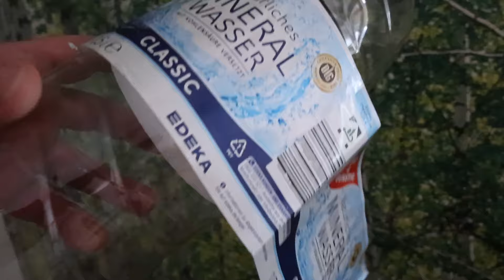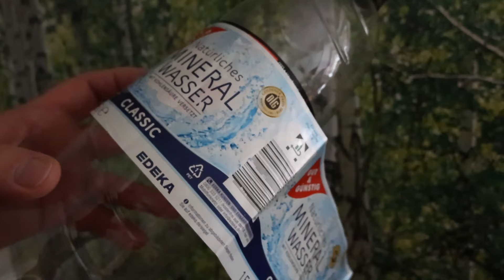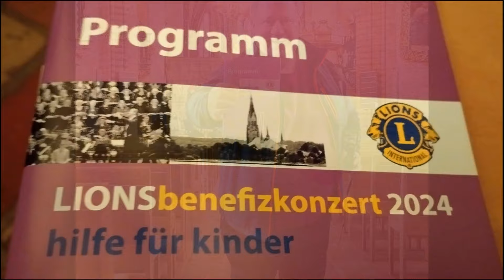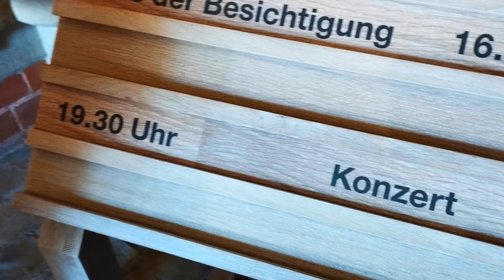Planungen für Fahrt in den Balkan - fahre allein weiter - zwei Wochen Schleswig - Motorrad umgekippt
Zwei Wochen in Schleswig - Anja kennen gelernt. Ich fahre nun allein in den Balkan - Anja kann leider nicht mitfahren.  Es gibt leider zu viele Baustellen. Das hat sich nun erst in den letzten Tagen ergeben. Schade.
Das Motorrad ist durch Regen im Stand umgekippt. Sicherer Stand für das Motorrad gesucht. Ein breiterer Ständer soll Abhilfe schaffen. Tipp: Pfandflaschen Etiketten sammeln. In der EU keine einheitliche Regelung.
Ich besuche das Lions Benefizkonzert im Schleswiger Dom und zeige ein paar Eindrücke.
Ich plane nun dir Fahrt in den Balkan - Habt Ihr Tipps? Schreibt diese doch gern in die Kommentare.
Meine SOG-Anlage war defekt. Das Lüfterrad war verklemmt.

Über diesen Kanal:
Womotipp - Rudis Reise: Ich habe mein Haus verkauft und lebe nun im Wohnmobil Rudi (Vanlife). Ich war am südlichsten Punkt Europas (Gibraltar und Tarifa) und nördlichsten Punkt (Nordkap). Ich berichte über das Leben allein im Camper, über Stellplätze, schöne und unangenehme Erlebnisse und Reiseziele. Auch wie es mir "persönlich" ergeht. Gern lasse ich andere per Interview zu Wort kommen. Ich bin nicht unbedingt touristisch (auch) unterwegs, ich interessiere mich für "Land und Leute",  Lebensweise, Speisen, Einkaufsmöglichkeiten und Gebräuche. Natürlich schaue ich mir auch touristische Highlights und Sehenswürdigkeiten an. Es ist mein persönliches Tagebuch, in das ich Euch reinschauen lasse. Nicht alles ist perfekt, ich bin Amateur, kein Profi. Seit Anfang Juli 2023 habe ich den Kanal monetarisiert. Alle meine Videos habe ich selbst aufgenommen.. Für Animationen und Musik nutze ich Elemente aus WeVideo. Alle Dienstleistungen, Waren, Kommunikationsverbindungen, Eintrittsgelder, Stellplätze, Campingplätze und Restaurantbesuche etc. habe ich selbst bezahlt. Wenn ich Tipps zu Produkten gebe, habe ich zur Sicherheit "bezahlte Werbung" eingeblendet, um rechtlich sicher zu sein. Über die Links wird evtl. eine Provision durch den Anbieter gezahlt. Ihr zahlt den regulären Preis. Entscheidet bitte selbst, wo Ihr Euch ein Produkt kauft. Hinweis nach § 6 Abs. 1 Nr. 1 TMG und § 5a Abs. 6. UWG..  Für alle Angaben und Information wird keine Gewähr übernommen. Vielen Dank für das Reinschauen! Über Kommentare, Likes und Abos freue ich mich sehr. Danke! Viel Spaß beim Zuschauen
Euer Thorsten

Für die Aufnahmen habe ich folgende Fotoausrüstung genutzt:
und mein Handy für ein paar Fotos
Im Video genannte Artikel:
*Motorrad Ständer Unterlage
* Motorrad Ständer Verbreiterung
*und hier kann man bei Amazon einkaufen: